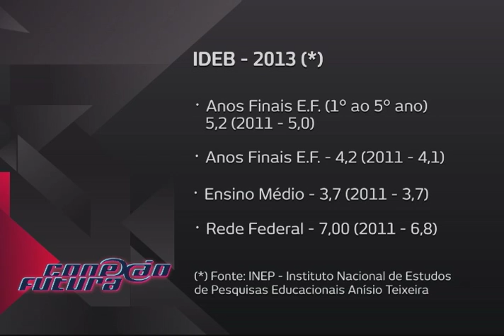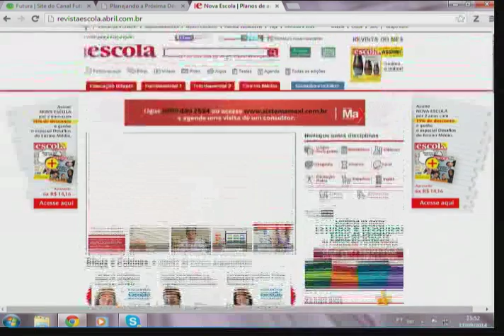Base Nacional Curricular: você é contra ou a favor? - Conexão Futura - Canal Futura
Recentemente divulgada, a criação de uma base nacional comum curricular, iniciativa do Ministério da Educação (MEC), pretende estabelecer o que os estudantes brasileiros devem aprender a cada etapa da educação básica. No estúdio, Anna Helena Altenfelder, superintendente do Centro de Estudos e Pesquisas em Educação, Cultura e Ação Comunitária (Cenpec); Lucia Helena Couto, ex-secretária de Educação de Diadema (SP) e ex-coordenadora-geral de Ensino Fundamental do MEC; e, pela internet, Camila Camilo, repórter da revista Nova Escola, discutem a importância da criação dessa base educacional única e o que muda no trabalho dos educadores. | Conexão Futura, 17 de setembro de 2014. Apresentação: Larissa Werneck.